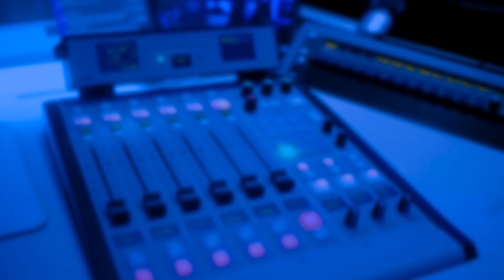Rory Stewart's Mission To Talk To Everybody - Conservative Leadership Contest - LBC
Find out more about how to listen along and join in the conversation